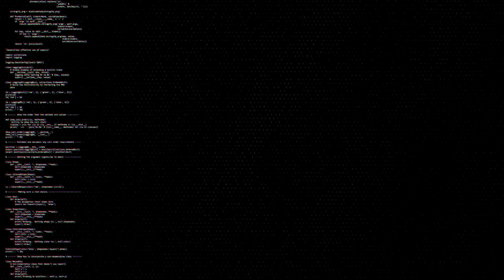LAXX & Dion Timmer - Join Me